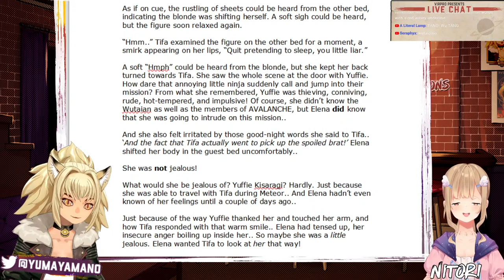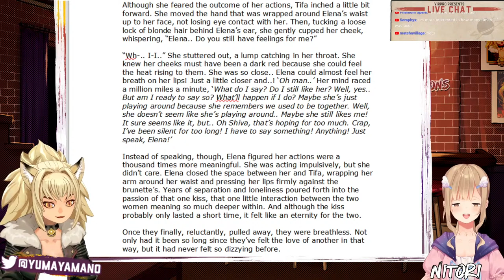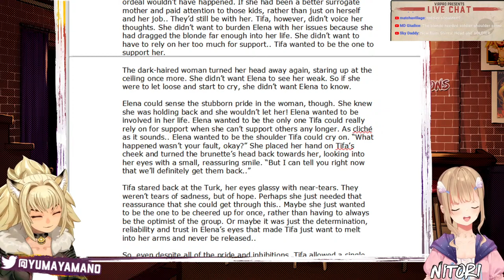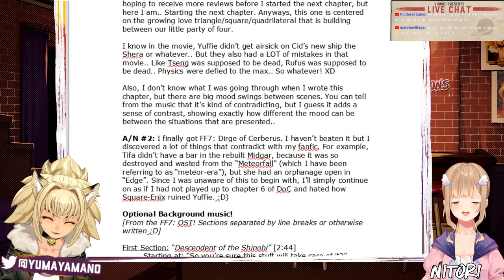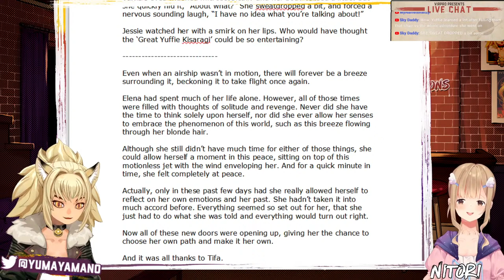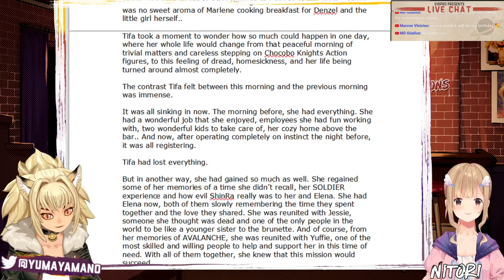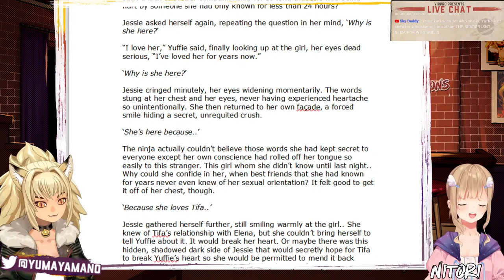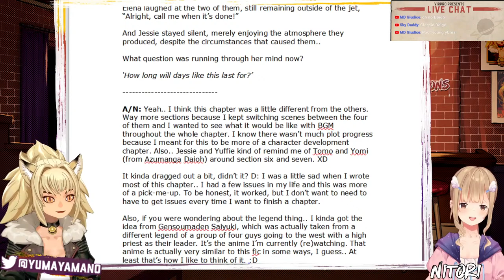【VTuber】 2K Sub Celebration - Yuri Fanfiction Reading 【Yuri Friday】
【Channel Rules】
- Please be nice and polite to each other
- Try not to talk about things off topic from the stream
- Please don't spam emojis... Unless WE HYPE.
- No posting links in the chat!
- Please don't talk about other streamers/VTubers unless the the current streamer mentions them first.
- No bashing, flaming, foul language, or hateful language toward each other, the streamer, guests, or any other streamers.

【Artist】
Alex Chen

【Live2D】
Ran